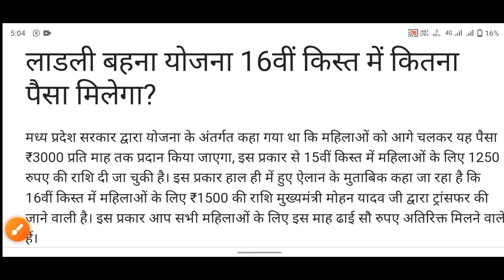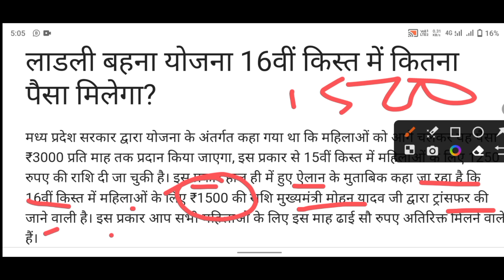ladli bahna Yojna 17th kist installment | लाडली बहना योजना का 17th किस्त कितना और कब आएगा | देखें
ladli bahna Yojna 16th kist installment | लाडली बहना योजना का 16th किस्त कितना और कब आएगा | देखें

Dosto aaj ke video me Ladli bahna Yojna ke 16th kist se jude sabhi jankari bataye hai
End Tak dekhe pls